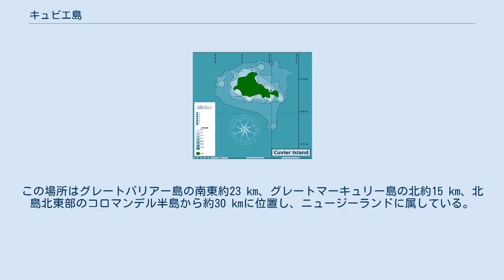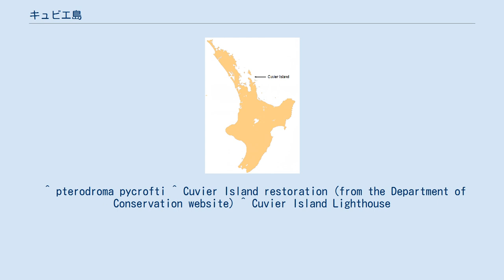キュビエ島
キュビエ島の位置はニュージーランドの北島の北東 キュビエ島（英語、Cuvier island）とは、ニュージーランド北島の北東沖の太平洋にある島。
 キュビエ島は南緯36度26分、東経175度46分に位置している。
この場所はグレートバリアー島の南東約23 km、グレートマーキュリー島の北約15 km、北島北東部のコロマンデル半島から約30 kmに位置し、ニュージーランドに属している。
キュビエ島の大きさは、長さ約2.5 km、幅約1.4 km、面積2 km2弱である。
キュビエ島には起伏があり、キュビエ島燈台が立地している場所の標高は119 mである。
国際自然保護連合が危急種としているウスヒメシロハラミズナギドリが、少数ながら繁殖地として利用している島であり、例えば2012年には14つがいのウスヒメシロハラミズナギドリがキュビエ島で繁殖を行った。
ニュージランドはキュビエ島の全島を自然保護地域としているほか、人間が動物を持ち込む以前の生態系の復元も試みている。
1899年にはキュビエ島燈台が建設され、灯台守が島に常駐していたものの、1982年に灯台を完全に自動化する改良が行われたため、灯台守も島から退去した。
 ^ ウスヒメシロハラミズナギドリは、その繁殖地が狭い範囲に限られていることで知られている。
 ^ pterodroma pycrofti ^ Cuvier Island restoration (from the Department of Conservation website) ^ Cuvier Island Lighthouse